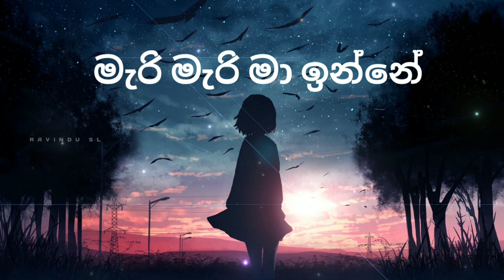Hithata Thadin Danena (Dil Ko Karaar Aaya Sinhala Version) - Mahesha Sandamali Cover| Lyrics Video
Artist | Mahesha Sandamali
Lyrics | Yasith Dulshan
Music | Tharindu Saranga
Mixed &  Mastered | Tharindu Saranga (Audiolab Studio's Sri Lanka)

Dil Ko Karaar Aaya Sinhala Version